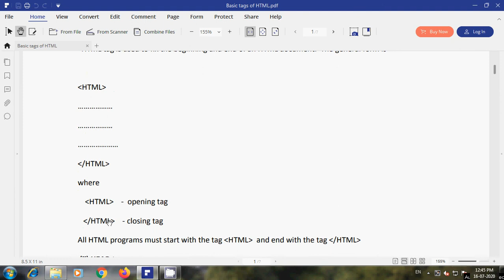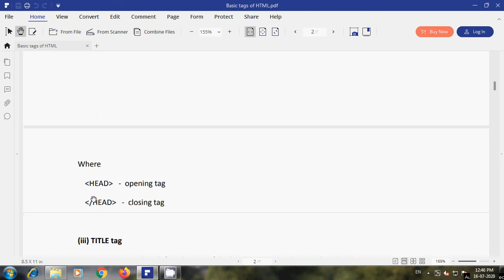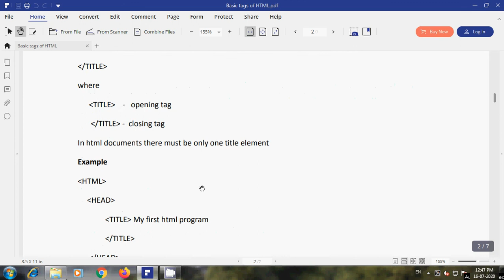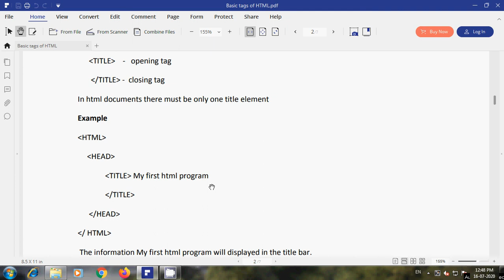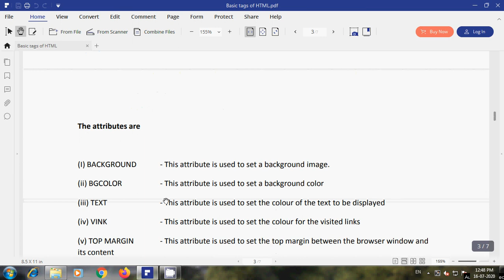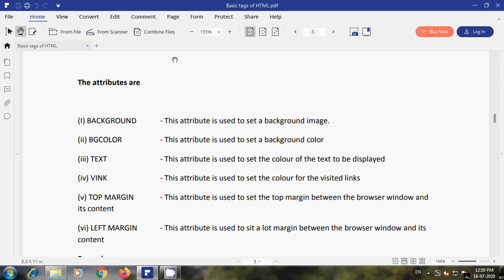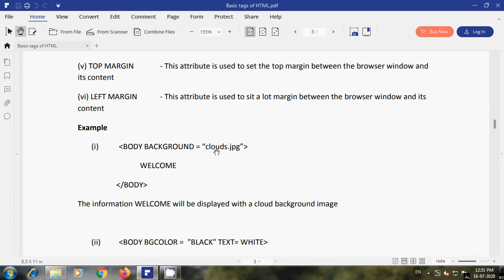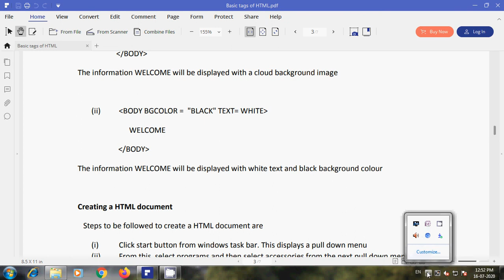Basic tags part1